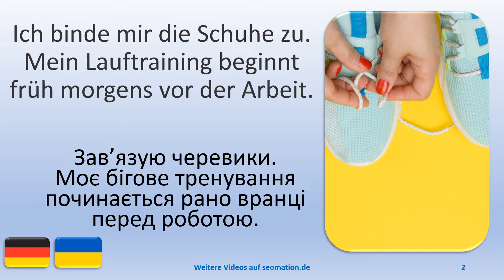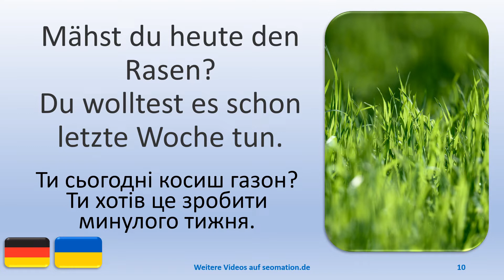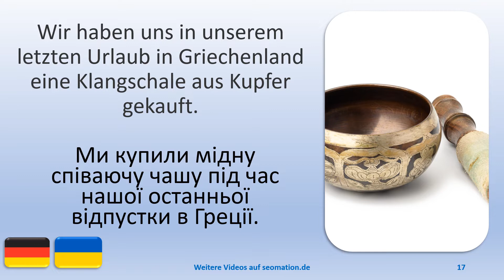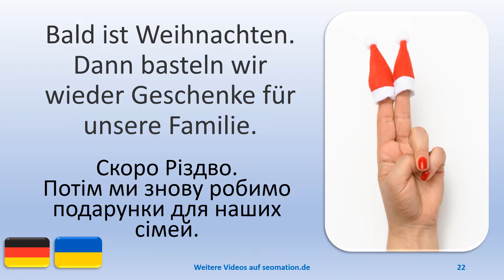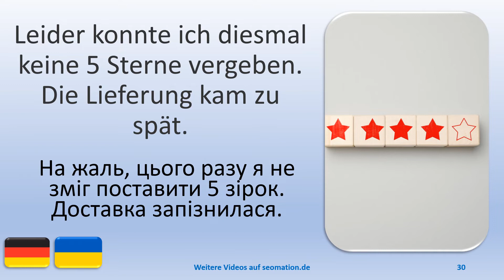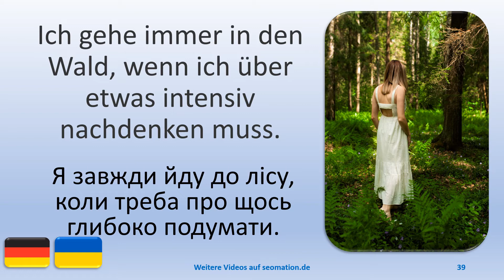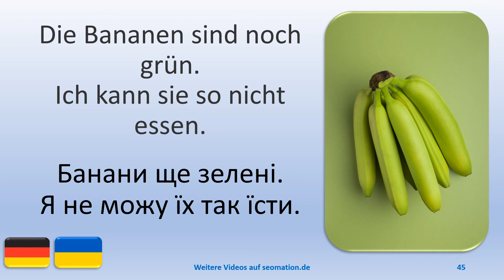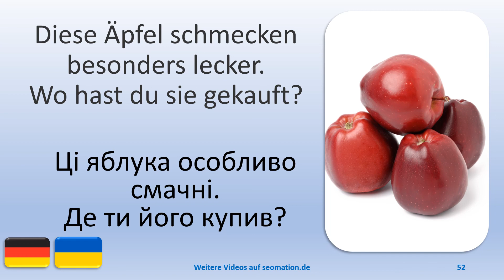✿121✿Я вивчаю німецьку мову з українським перекладом. Ich lerne Deutsch mit ukrainischer Übersetzung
02 Ich binde mir die Schuhe zu. Mein Lauftraining beginnt früh morgens vor der Arbeit.
03 Unsere Katze schaut sich um, um zu sehen, was passiert.
04 Hast du Abfallsäcke gekauft? Unsere Vorräte gehen zur Neige.
05 Wir spenden die Kleidungsstücke einer Hilfsorganisation.
06 Hast du das blaue Leinentuch gesehen? Gestern lag es hier auf dem Tisch.
07 Es wird Zeit, etwas zu unternehmen. Die Rechnungen müssen jetzt endlich bezahlt werden.
08 Der Karton ist voll. Du kannst ihn jetzt verschließen.
09 Hast du den Wecker nicht gehört? Wir wollten um 7 Uhr aufstehen!
10 Mähst du heute den Rasen? Du wolltest es schon letzte Woche tun.
11 Die Nachbarn haben jetzt Sonnenkollektoren auf ihrem Dach. Wann werden unsere geliefert?
12 Die Katze sitzt auf dem Tisch. Sie möchte den Platz nicht verlassen.
13 Zum Frühstück gibt es Haferflocken und Milch. Haben wir noch Erdbeeren von gestern übrig?
14 Es sind noch Erdbeeren von gestern übrig. Du kannst sie in dein Müsli tun.
15 Für unseren Hund wurde gerade ein Sack Trockenfutter geliefert.
16 Die Lachsölkapseln sind in einer Blisterpackung.
17 Wir haben uns in unserem letzten Urlaub in Griechenland eine Klangschale aus Kupfer gekauft.
18 Ich will damit nichts zu tun haben. Das kommt überhaupt nicht infrage.
19 Gibt es noch irgendwelche Fragen zu diesem Thema?
20 Ich habe gehört, dass die Steuern wieder erhöht werden sollen. Stimmt das?
21 Ich kaufe Wäscheklammern aus Holz. Es ist stabiler als Plastik.
22 Bald ist Weihnachten. Dann basteln wir wieder Geschenke für unsere Familie.
23 Ich habe dir einen neuen Schlüsselanhänger mit Lederschlaufe gekauft.
24 Soll ich das Zimmer in neuen Farben streichen? Ich liebe blau und gelb.
25 Schlafmasken gibt es nicht nur in schwarzer Farbe. Diese Maske finde ich lustig.
26 Ich stelle mir viele Fragen. Wer gibt mir die Antworten?
27 Oma strickt warme Socken für die Kinder aus Wollresten. Jedes Paar sieht anders aus.
28 Ich habe noch eine wichtige Frage zu diesem Thema.
29 Das grüne Maßband ist 150 Zentimeter lang und besteht aus Kunststoff.
30 Leider konnte ich diesmal keine 5 Sterne vergeben. Die Lieferung kam zu spät.

Я вчу німецьку | Зав’язую черевики. Моє бігове тренування починається рано вранці перед роботою. | Наш кіт озирається, щоб побачити, що відбувається. | Ви купили мішки для сміття? Наші запаси закінчуються. | Ми передаємо одяг організації допомоги. | Ви бачили блакитну лляну тканину? Це було на столі вчора. | Пора щось робити. Рахунки мають бути оплачені зараз. | Коробка повна. Ви можете заблокувати його зараз. | Ти не чув будильника? Ми хотіли вставати о 7 ранку! | Ти сьогодні косиш газон? Ти хотів це зробити минулого тижня. | У сусідів тепер на даху встановлені сонячні батареї. Коли наші будуть доставлені? | Кіт сидить на столі. Вона не хоче залишати це місце. | На сніданок вівсянка і молоко. У нас ще є вчорашня полуниця? | Залишилась полуниця від вчорашнього дня. Ви можете покласти їх у свою кашу. | Для нашої собаки щойно привезли мішок сухого корму. | Капсули з маслом лосося знаходяться в блістерній упаковці. | Ми купили мідну співаючу чашу під час нашої останньої відпустки в Греції. | Я не хочу мати з цим нічого спільного. Про це не може бути й мови. | У вас ще є запитання на цю тему? | Я чув, що знову підвищать податки. Це правильно? | Купую дерев'яні прищіпки. Він більш стабільний, ніж пластик. | Скоро Різдво. Потім ми знову робимо подарунки для наших сімей. | Я купив тобі новий брелок із шкіряною петлею. | Чи варто фарбувати кімнату в нові кольори? Я люблю синій і жовтий. | Маски для сну доступні не тільки в чорному кольорі. Я вважаю цю маску смішною. | Я задаю собі багато запитань. Хто дає мені відповіді? | Із залишків вовни бабуся в’яже дітям теплі шкарпетки. Кожна пара виглядає по-різному. | У мене є ще одне важливе питання на цю тему. | Зелена мірна стрічка довжиною 150 сантиметрів виготовлена з пластику. | На жаль, цього разу я не зміг поставити 5 зірок. Доставка запізнилася.